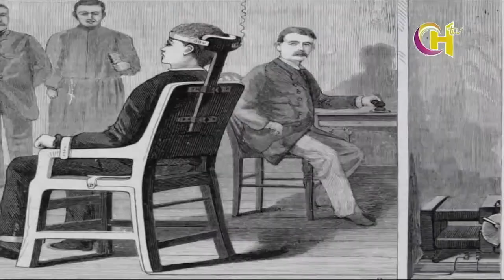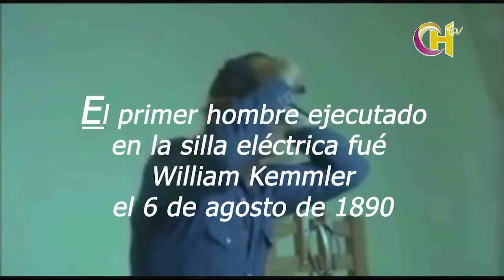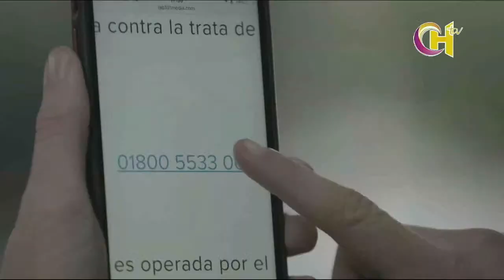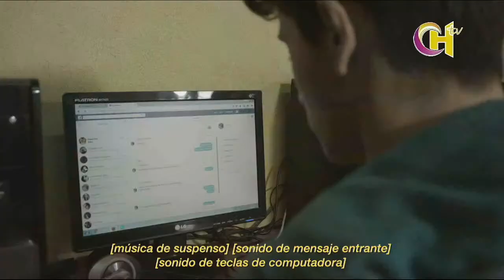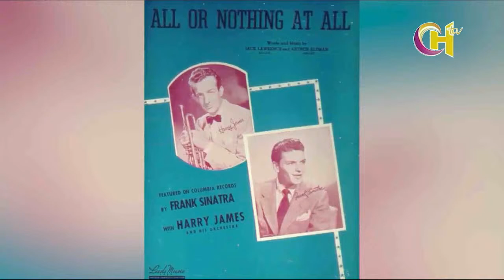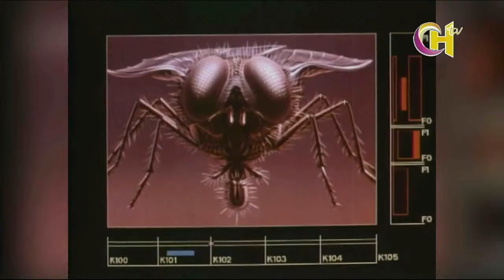EN VIVO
Canal 6 TV Cable Hidalguense